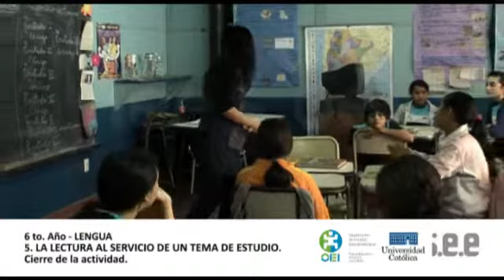CLIPS : La lectura para la comprensión de un tema de estudio - 5 : Cierre de la actividad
País: Argentina
Ciudad: Córdoba
Escuela: Cura Brochero
Grado: 6to
Maestro/a: Ivana Torres
Tema: Lengua, Lectura